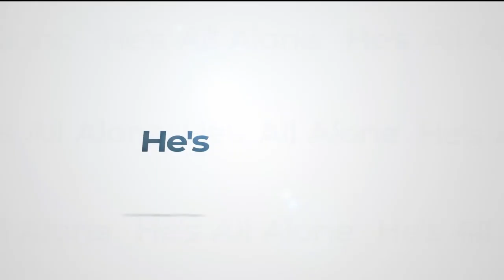CHANCETV Episode 1 Stuck in an Elevator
Wait... did you ever get stuck in an elevator?
well these guys did.. wanna know what happened next?
find out more on my first episode for CHANCETV on CBS

CHANCETV Premiere Episode on CBS Channel 2
FRIDAY 2:07 A.M. (late late night show)